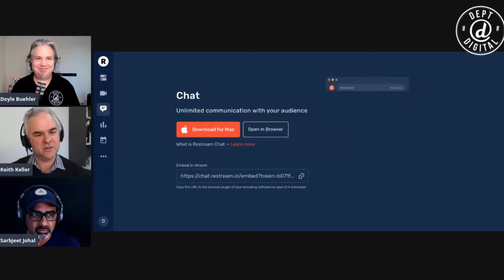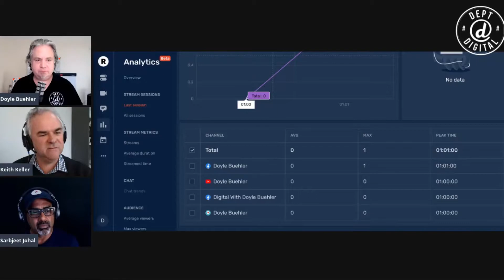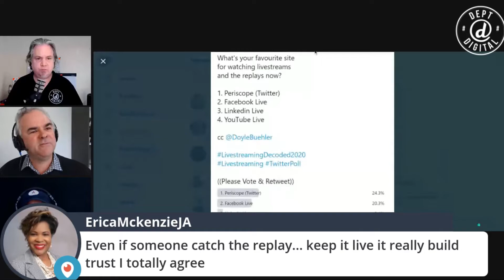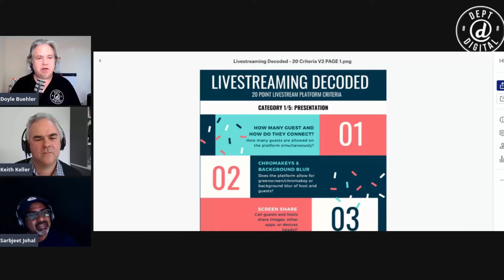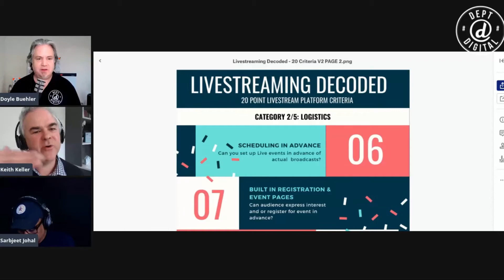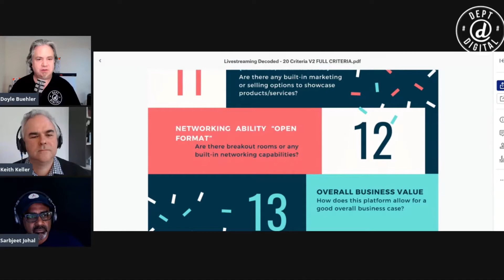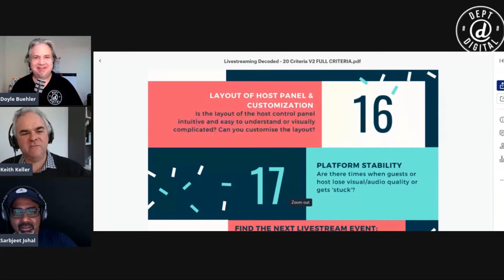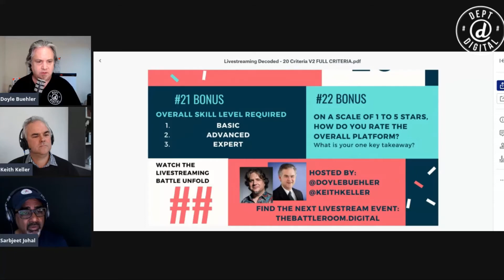PART 4: HOW TO LIVESTREAM USING PERISCOPE & TWITTER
(1) Doyle Buehler

My name is Doyle, and I'm here with my co-host, Keith Keller, who will say a few words coming up very, very soon.

We also have a special guest Sarbjeet Johal, who will be joining in our discussion as well.

Today we're talking about what's really important here are;

"LIVESTREAMING A.B.C"

Audience - Building - Content.

I've got to thank Keith for coming up with that fantastic idea.

So today, in part four of our limited series shows, we're talking about Periscope and live streaming security.

Let's dig in. Keith, welcome.

(2) Keith Keller

Hey, look, you know, we are on Part Four. I'm really excited about this.

So I'm going to spend a minute or two just to code in what's happened so far.

We're on part four. So today we're using stream yard.

We're sending the file to Facebook and Periscope.

Periscope automatically syncs to Twitter, so right there.

We're on (1) Facebook, (2) Twitter, and (3) Periscope simultaneously, using a site called Streamyard.

We've decided to do is send the replay to YouTube and you can get the replays that live streaming decoded.com.

I'm setting up that I have to manually do that, but I'm prepared to do that because it's a better use case for our listeners.

We're trying things and some things work and some things don't.

We are the crash test dummies for all these new livestreaming sites.